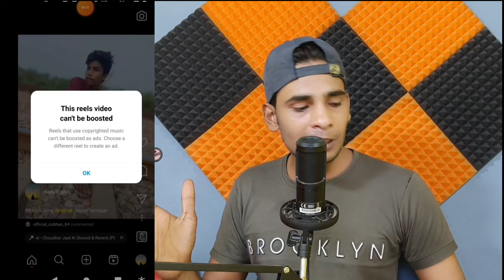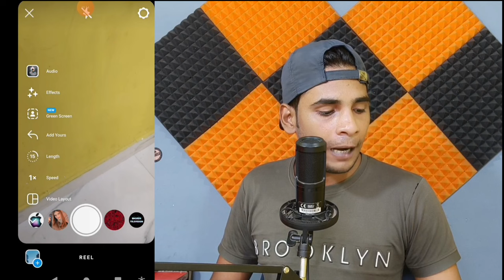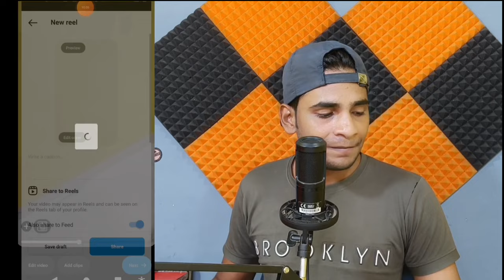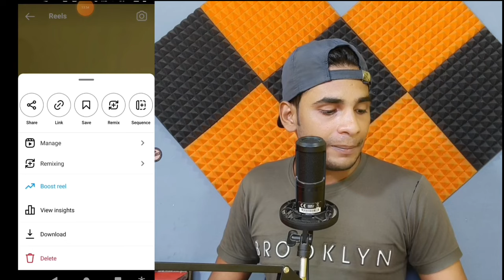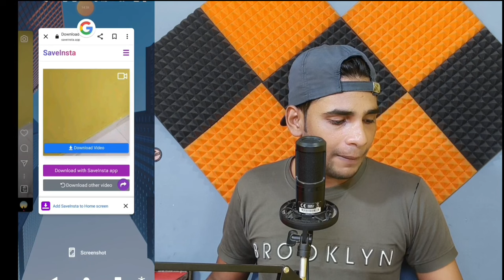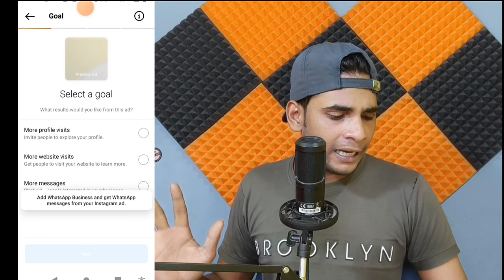Reels Boost Nahi Ho Raha Hai | Reels Boost Problem | Instagram Reels Boost Not Working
1.reel boost error instagram
2.problem reel boost
3.not able to boost reels on Instagram
4.Instagram reels boost problem
5.Instagram reels boost nahi ho raha hai
6.Instagram reels boost not working
7.reel boost problem
8.reel boost nahi ho raha hai